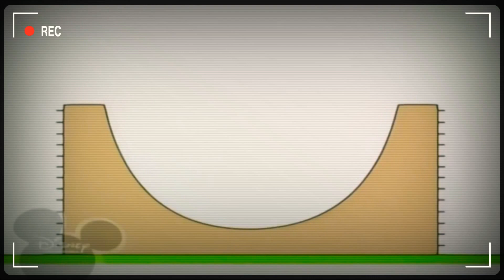10 декабря 2020 г.